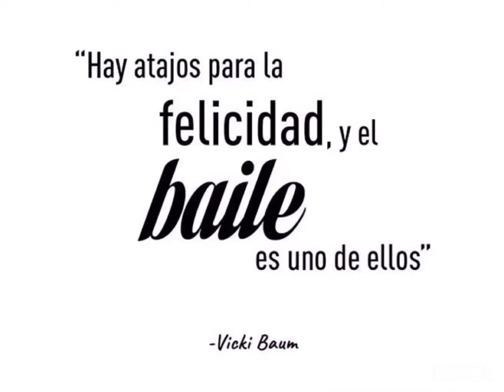Clase de Salsa - Nível 1- 1•S/11/2019 - By Jovino De Souza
Temporada 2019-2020 con mucha alegría y mucho baile, ven a disfrutar con nosotros!!! Os esperamos!!!